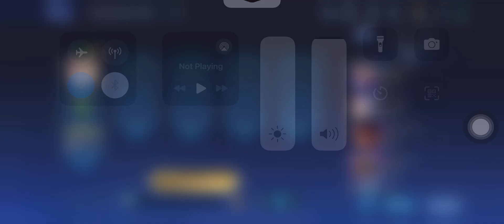JOHNSON | MOBILE LEGENDS | MLBB | VICTORY | 2024